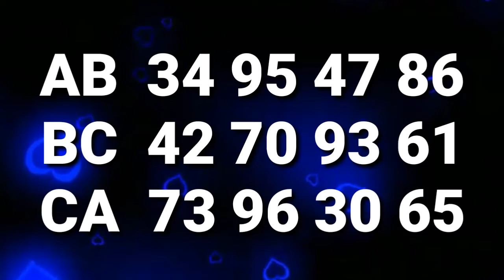Kerala Lottery Guessing | 4-11-2019 | 2 Digit Board Guessing Number